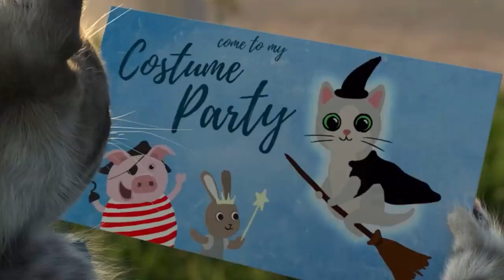My Favorite Cat Little Kitten Adventure Play Fun Cute Kitten Care Games For Kids Adventure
Little Kitten Preschool Learning Games:

7 adorable mini games where you and Little Kitten solve puzzles and tasks together.

Animal Shadow Game:

Bat, crocodile or elephant? Do you recognize animals only by their shape? This game helps to enhance cognitive abilities.

Paint Game:

Colour the animal shapes! This game is about creativity and fine motor skills - to improve your children’s writing skills.

Trampoline Game:

Cool or funny? How is Little Kitten’s performance on the trampoline? A game for improving visual perception and reaction speed.

Recycling Game:

Learn to sort and recycle various types of rubbish and develop a sense of responsibility.

Hop Scotch Game:

Help Little Kitten hop in the right order! Do you remember it? This game enhances concentration, sound and visual memory.

Count & Sums Game:

How many arms does an octopus have? Learn to count from 1 to 10! Children start to develop mathematical skills, an important part of their cognitive ability.

AR Game (only for AR compatible devices):

Find the crackers in Little Kitten’s Box! Spatial awareness and coordination will be improved.

Feeding Game:

Each mini game has a unique cracker reward, play all the learning games to collect them and feed them to Kitten to watch Kitten's special reaction!

Your child can also play the app in 14 different languages.

Philosophy:

All the mini games are tailored to assist with skills required in the first year of school. This preschool learning app was designed with the assistance of primary school teachers.

No penalties or losing:

We encourage children to keep trying and exploring the mini games until they discover the correct answers - without setbacks or negative feedback.

About Fox & Sheep:

We are a Studio in Berlin and develop high quality apps for kids at the age of 2-8 years. We are parents ourselves and work passionately and with a lot of commitment on our products. We work with the best illustrators and animators around the world to create and present the best apps possible – to enrich the lives of our and your kids.

Little Kitten is every child's dream - a cheeky, funny and adorable little pet. Take a ride on the airplane, shoot some hoops, play hide & seek and bed trampoline or get creative with paw painting - you can always have a great time with your best kitten friend!

How exciting! Little Kitten gets invited to a Dress-Up Party! ...but the way there is full of little incidents waiting to happen. Pack Little Kitten's backpack to make it to the party safely. Can you remember every item he needs? Don't worry, if things go wrong Little Kitten will always come back so you can care for him: Cool his bruises, clean and dry him, draw him a map, give him his costume... with your help he'll make it!